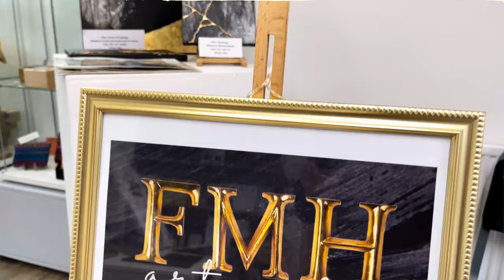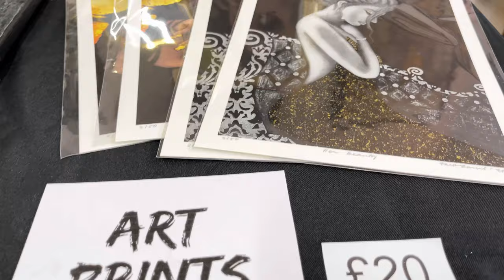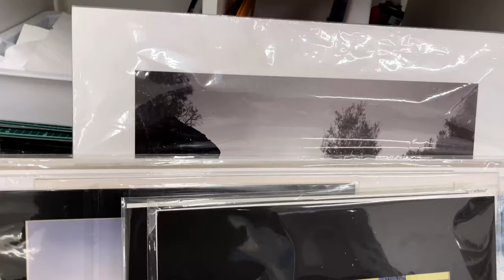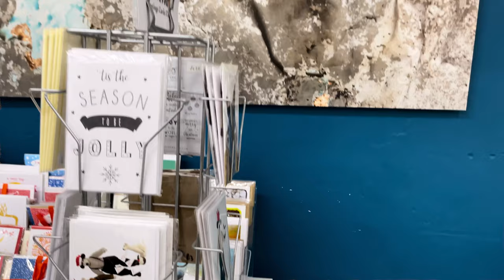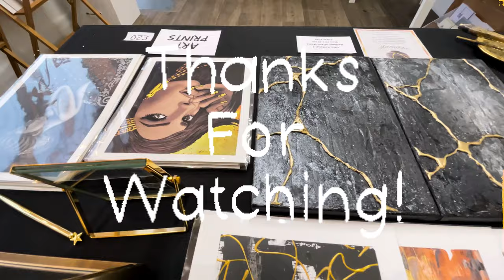Christmas Art Market | Globe Arts Studio | Meet The Maker | Huddersfield ,UK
Had a wonderful day at the Christmas Art Market /Meet the Maker hosted by Globe Arts Studio.
I’m really pleased to have some of my works displayed in this lovely place!🤗🥰

If you’re interested for some fun art activities check out their website. Loads of art workshops you’ll surely enjoy!

P.S. If you want to check my works please visit my Still loads of paintings available to purchase to top up your christmas presents!

I am Felsa Marie Hortiza-Barut, a self-taught contemporary artist. Born in Tagum City, Philippines. Currently living in Huddersfield, UK. Most of my inspiration for my paintings comes from how I feel. As an artist,the emotional concept not being able to control a situation in my life and the creation of an emotional and aesthetic experience are all part of my painting process.

I use Acrylic paints because of it willingness to be transformed in any form, shape, line, color and texture with my paintbrush and palette knife ,makes it perfect to create a more inner guided reality which calls the viewer to look deeper to my artwork. I also use metallic gold leaf .The Gold color plays an important role in my paintings, it is my favorite color which reflects to my personality and it illuminates and enhances other things around it. It inspires knowledge, spirituality and a deep understanding of the self and the soul.I love it due to its magical effects , when viewed on different angle.

I want to provoke individual’s heartfelt vision, thoughts, beliefs, and imagination through my artwork’s unique style. The ultimate goal is to ensure I have expressed the story I wanted to tell.